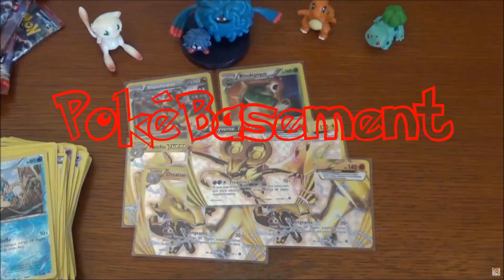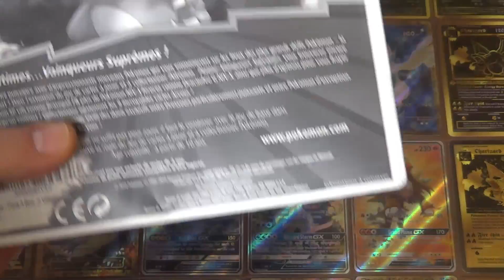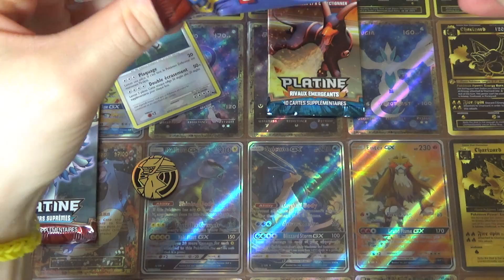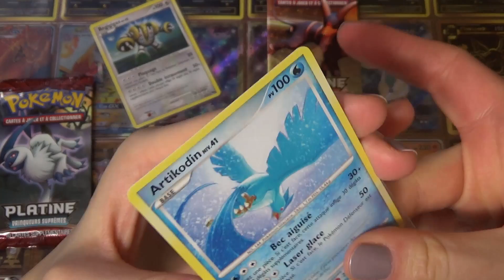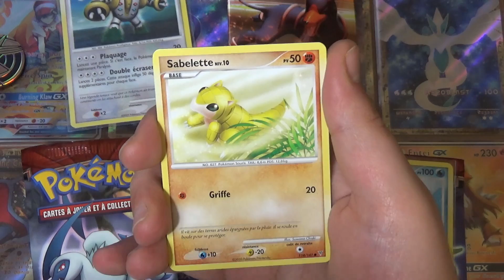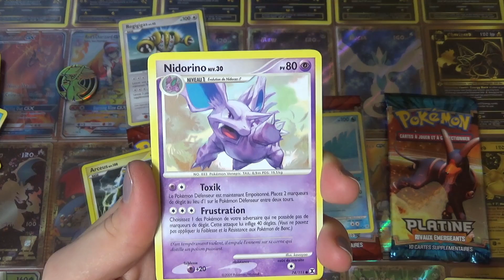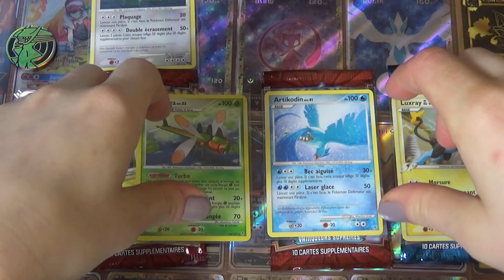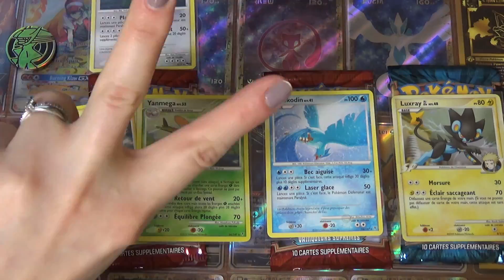MINI-OUVERTURE des 3K Abonnés ! UN TRIPACK PLATINE VAINQUEURS SUPRÊMES PARFAIT !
Salut à tous ! On se retrouve pour une mini-ouverture pour le cap des 3 000 abonnés ! Au programme, un TRIPACK PLATINE VAINQUEURS SUPRÊMES de toute beauté ! 3 000 mercis à vous tous, vous êtes géniaux !

On pense à dérouler la description ! ;D